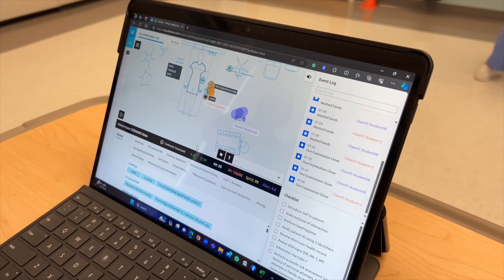New Virtual Reality Learning Tool for Nursing Students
Students in the nursing program at Champlain College Saint-Lambert are making use of new technology that allows them to simulate working in a high-intensity hospital setting from the comfort of the classroom.

Students can engage in the simulation by wearing a virtual reality headset which shows them a detailed patient scenario and provides a chance to practice real world skills, patient interactions and emergencies in a controlled environment.